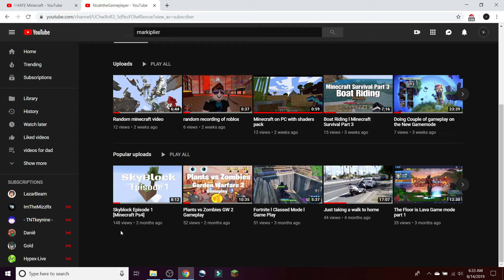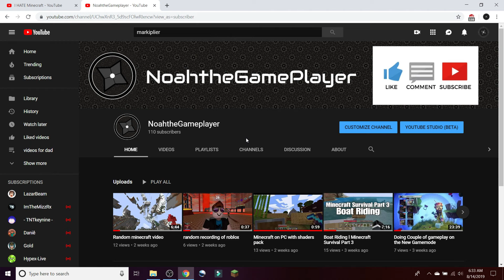Welcome to my Channel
and i hope you have a good day.

also i'm using filmora9 as a editing software, here is a link to it

Also i'm using a Obs recording software so if you like to get it,

【－－－－－ ᴛ ɪ ᴍ ᴇ  ꜱ ᴛ ᴀ ᴍ ᴘ －－－－－】

▶⌚TimeStamps⌚

0:00 Intro
0:15 Games I've Play
0:30 Channel Status
0:48 Outro

▶ Social Media ◀

【－－－－ ʀ ᴏ ʙ ʟ ᴏ x  ʀ ᴇ ʟ ᴀ ᴛ ᴇ ᴅ －－－－】

▶ If you are a Roblox User, This Might be Helpful For my Roblox Socials

Q: What is my Channel About?

A: Its about me playing games, of making contents 👍